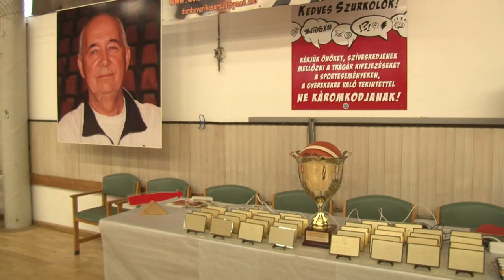Bálind József, - a dombóvári férfi kosárlabdázás felejthetetlen alakja, 20191119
Nehezen pótolható űrt hagyott maga után a dombóvári férfi kosárlabdázás felejthetetlen alakja, az éppen tíz évvel ezelőtt, 59 évesen  eltávozó Bálind József, akit a sportág berkeiben az egész országban a ráragasztott becenéven Jampiként ismertek és tiszteltek. Nevéhez fűződik a dombóvári kosárlabda NB I-es A-csoportos siker-története. Bálind Jóska a hetvenes évektől a haláláig játékosként, utánpótlás edzőként, szakosztályvezetőként és NB I-es vezető edzőként szolgálta az egykori vasutasklubot. Halálának tíz éves évfordulóján egy nagyszabású emléktornát rendezett a Dombóvári Kosárlabda Klub.